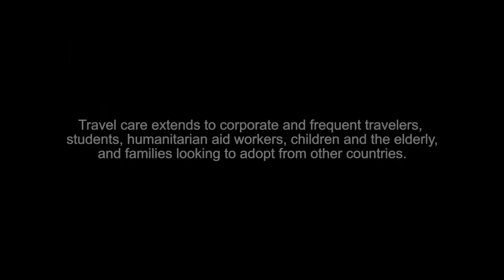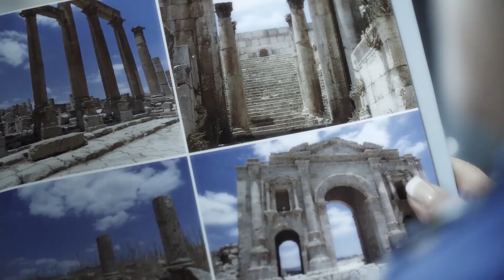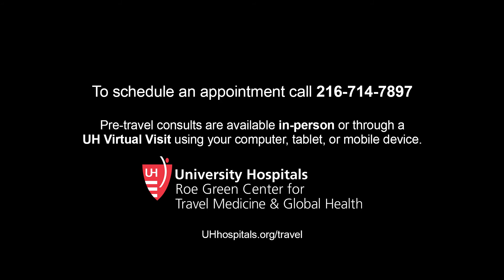University Hospitals Roe Green Center for Travel Medicine & Global Health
Our program offers:

·         Three convenient locations for services
·         The only pediatric travel clinic in the region
·         Virtual and in-person pre-travel consultations
·         Post-travel follow-up and care
·         Destination-based vaccinations including Yellow Fever